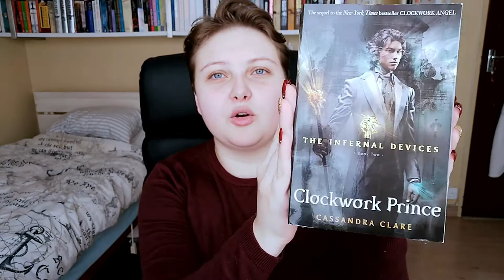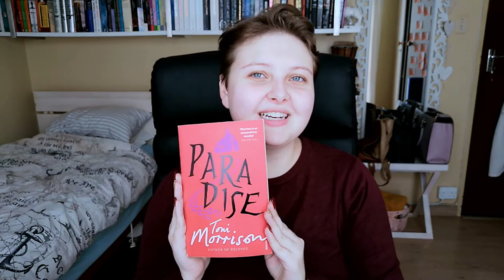Improve Your Writing: More Books You Should Read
In this week's video, I share 5 more books that can help you improve specific aspects of your writing.

Books mentioned:
Shades of Magic series by V.E. Schwab

The Infernal Devices series by Cassandra Clare

Under the Eagle series by Simon Scarrow

Paradise by Toni Morrison